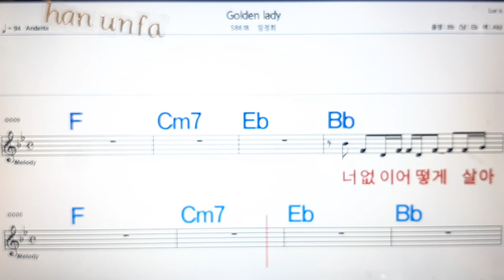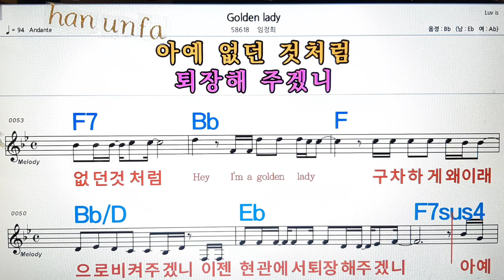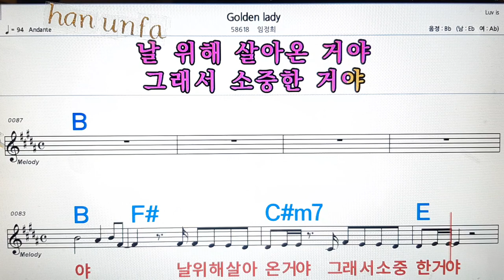Golden lady/임정희💋노래방, 통기타 , 코드 큰악보, 가라오케, 반주💖Karaoke, Sheet Music, Chord, MR